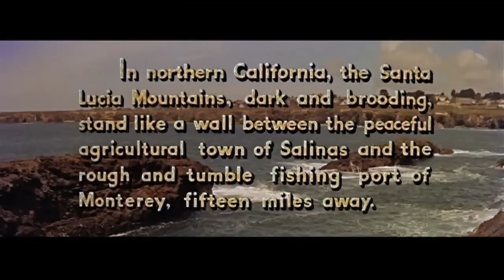East Of Eden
Opening scenes from East Of Eden showing downtown Mendocino in 1955.